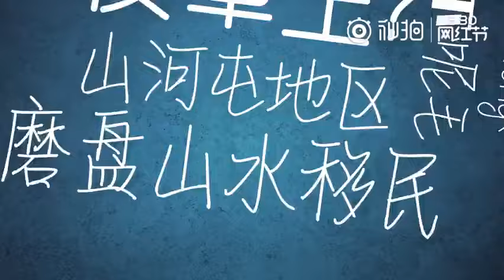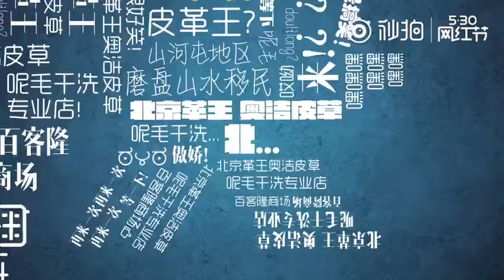【TFBOYS 十年一顾杂货铺】[160524]高德地图录音-北京皮革王[480P]